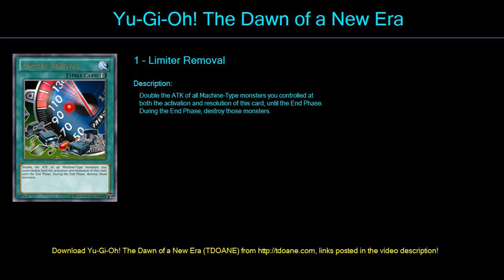AncientGear Deck Deck Profile April 2016